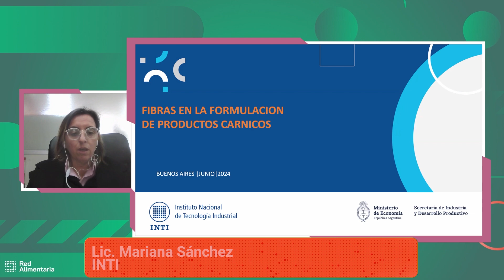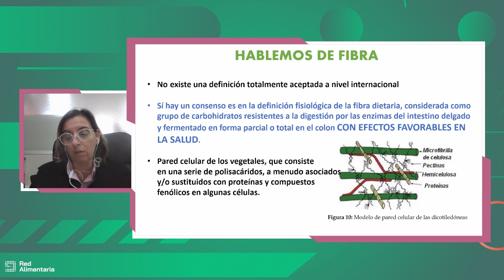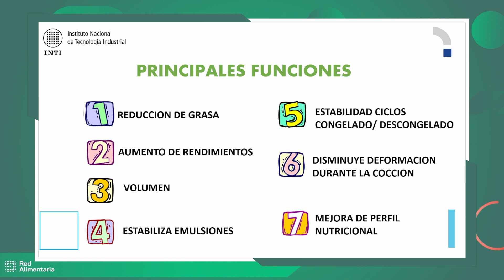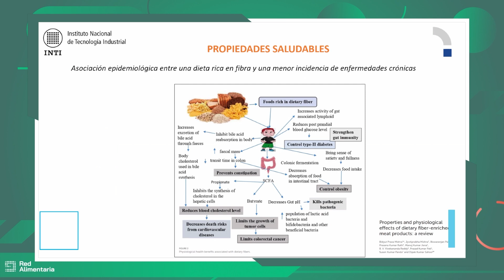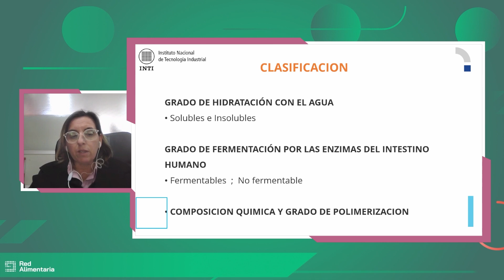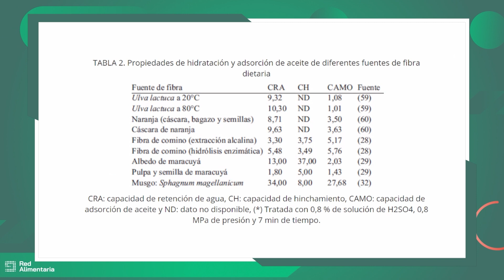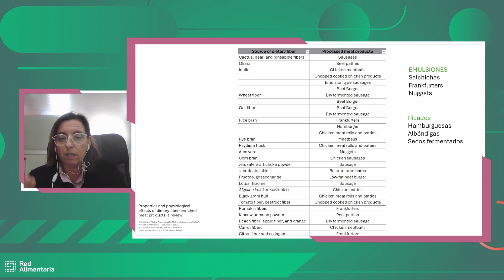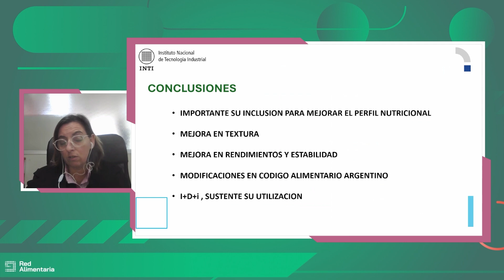Aplicación de fibras en formulación de productos cárnicos.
Mariana Sánchez -Directora Asistencia Tecnológica INTI-